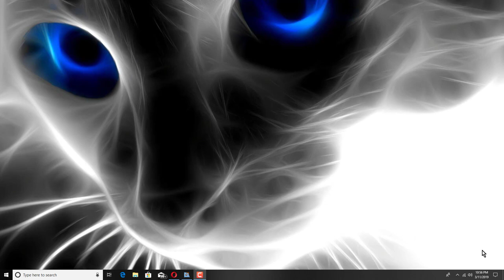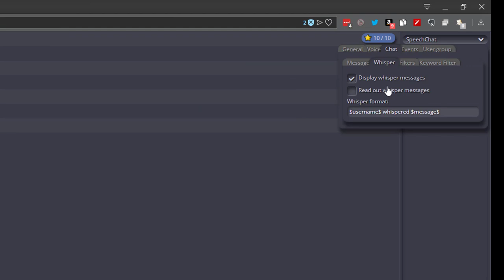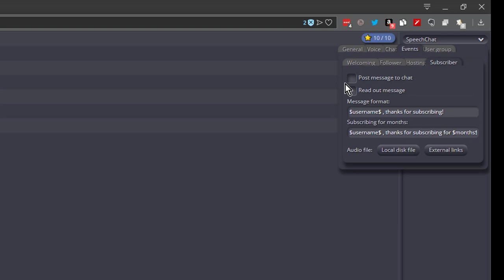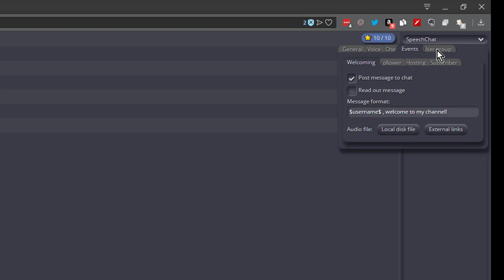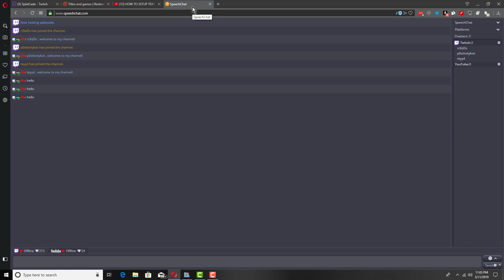Twitch Mixer You-tube how to set up text to speech.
You can request other tutorials and see them made by going
Also see my twitter to find out what I am working on and when I will be streaming it.
Catch streams on most anything creative!